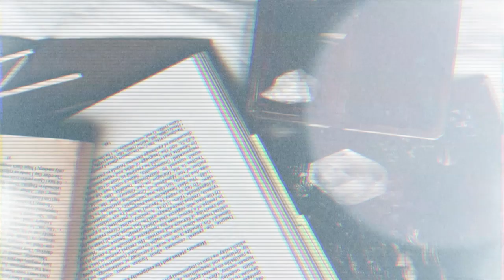¿Dross ha madurado como escritor? RESEÑA: EL LIBRO NEGRO, de Dross | Arcade's Books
¡Hola, queridas y queridos arcadianos! Hoy les traigo mi reseña/crítica del libro de Dross, "El libro negro. Depp web y horror cósmico". ¿Qué tan bueno es Dross para escribir relatos?  ¿Ha mejorado respecto a sus anteriores libros? Espero que este video les guste o los ayude a formarse una perspectiva sobre este último libro de Dross. ¡Abrazos!